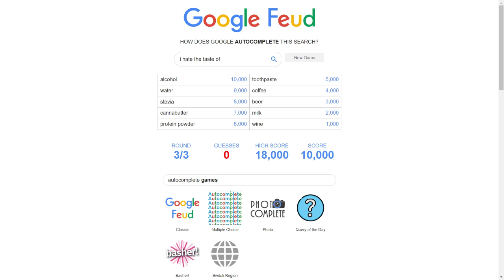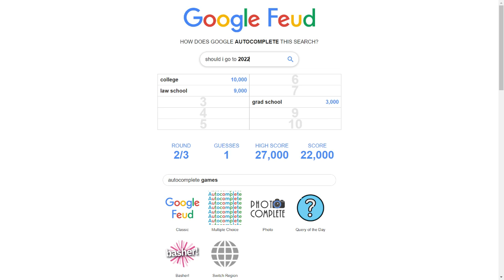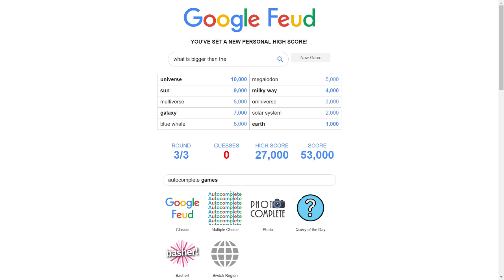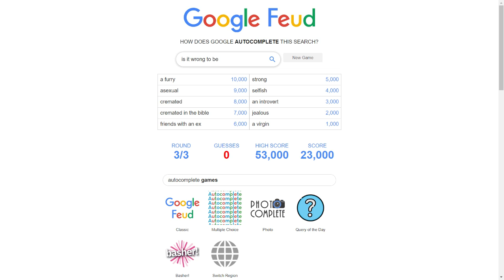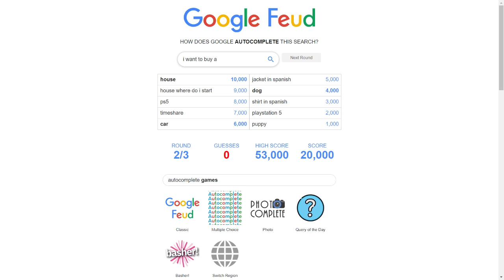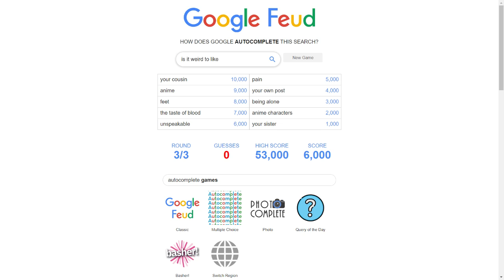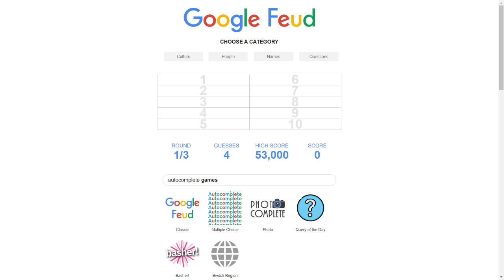Yep... | Google Feud